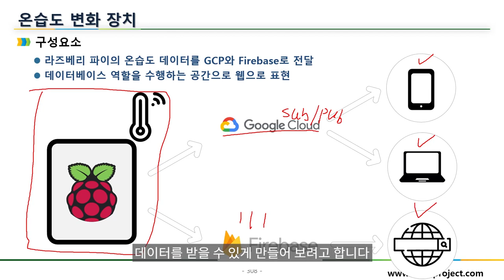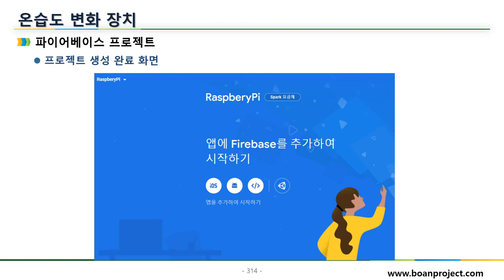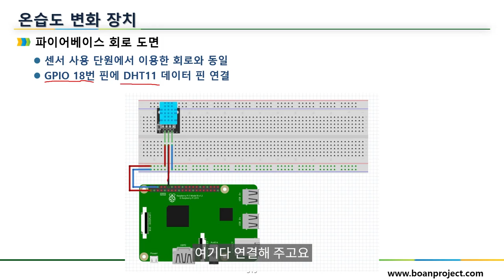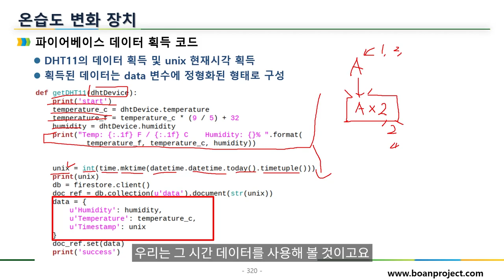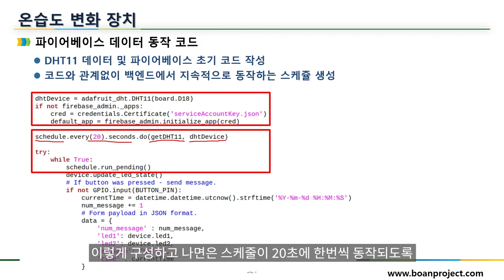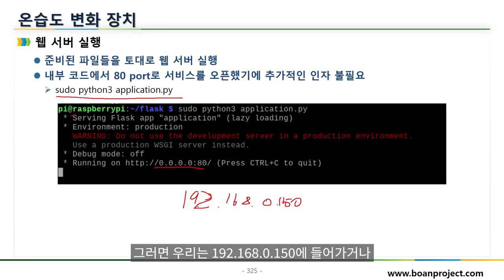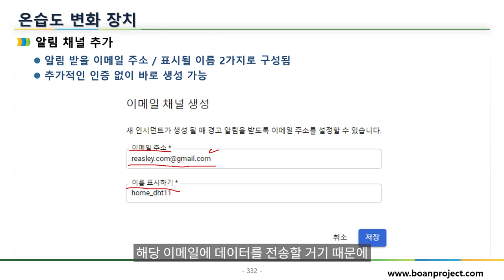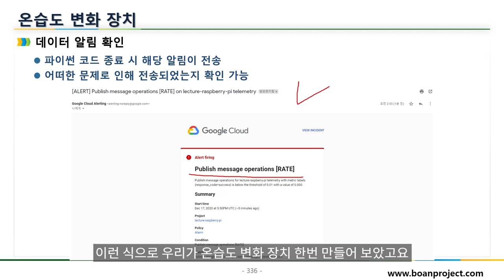라즈베리 파이 IoT 온습도 변화 장치. 클라우드 서비스 활용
보안프로젝트 ) 에서 제공하는 IT 강의입니다. 이번에 신규로 제작되고 있는 IoT 강의 시리즈 중 " 라즈베리 파이(Raspberry Pi) IoT 온습도 변화 장치. 클라우드 서비스 활용, IoT 프로그램 공부하자!!" 입니다.